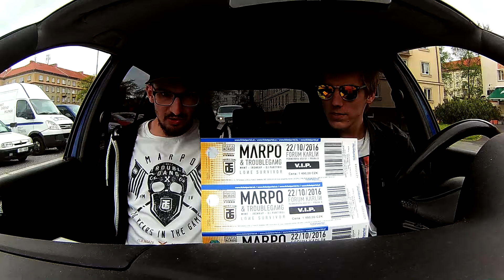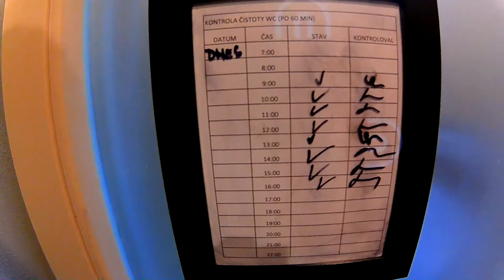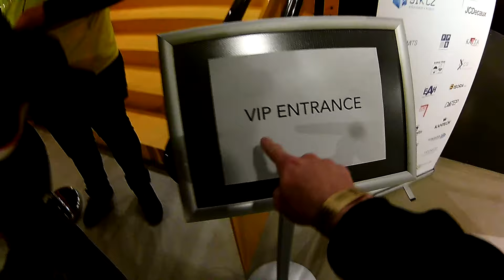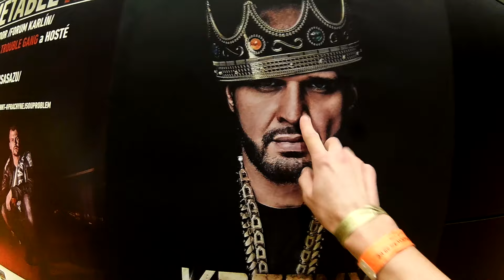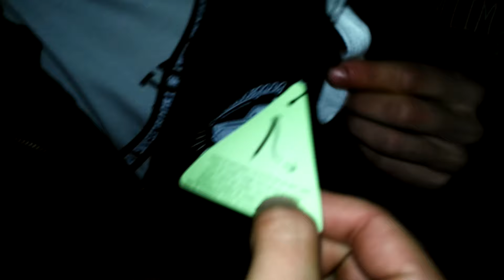MARPO & Troublegang / Forum Karlin /Lone Survivor II. / Pochod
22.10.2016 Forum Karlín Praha